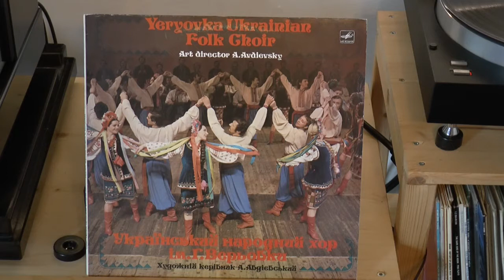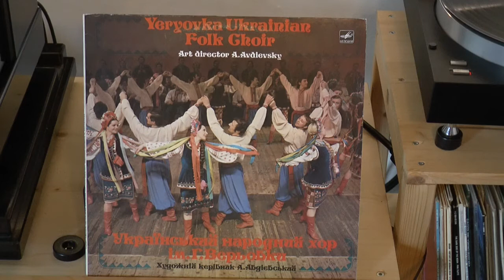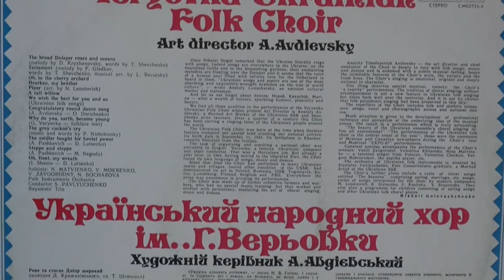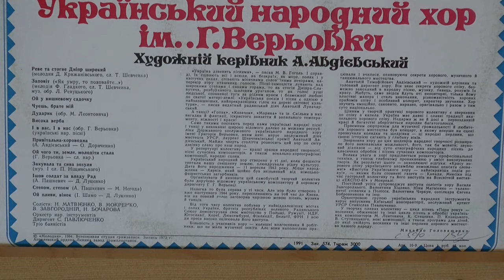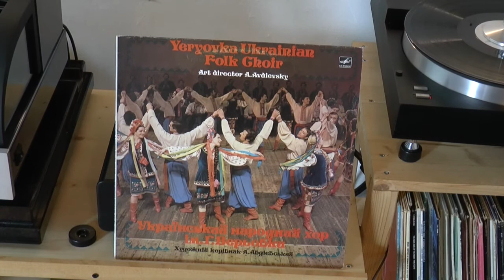The Ukrainian Folk Choir - Yeryovka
The Chor was founded 1943 when German Fascists occupied
the Ukraine.Its birthplace is Kharkov,recently liberated fom the fascists.
Recorded 1984 and released 1982.
VIVA UKRAINE !!!